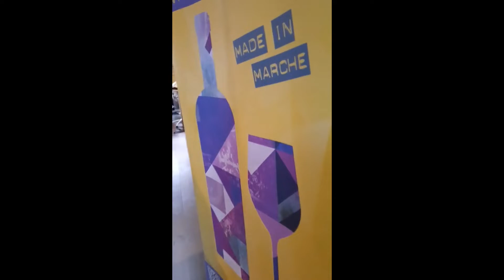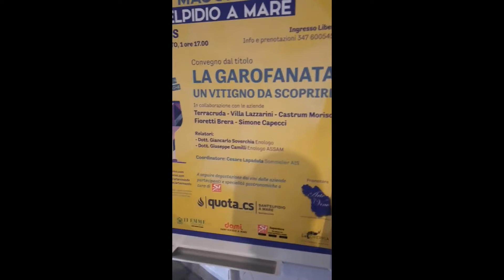Garofanata vitigno autoctono regione Marche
La Garofanata è un antico vitigno autoctono della regione Marche, riconosciuto dalle commissioni ampelografiche istituite dopo l'unità d'Italia, successivamente abbandonato dai viticoltori perchè poco produttivo, riscoperto dopo la metà del secolo scorso dall'insigne ampelografo marchigiano Prof. Bruno Bruni che lo identificò come "moscato selvatico".
Nel primo decennio degli anni 2000 l'Assam (Agenzia Servizi Settore Agroalimentare delle Marche), nell'ambito di un progetto di valorizzazione delle biodiversità regionali, coinvolse alcuni viticoltori nel recupero di questo antico vitigno, in modo da salvarlo dall'estinzione.
A seguito di tale rapporto di collaborazione, abbiamo oggi un esiguo e selezionato numero di cantine regionali, si contano sulle dita di una mano, che dispongono di uve Garofanata; si tratta quindi di un comparto di nicchia, per superficie vitata, appena 8 ettari destinati però ad aumentare esponenzialmente nei prossimi anni, e per produzione.
L'iscrizione a RNVV (registro nazionale delle varietà di vite) avvenne nel 2012, l'iscrizione al Registro Regionale avvenne nel 2013.